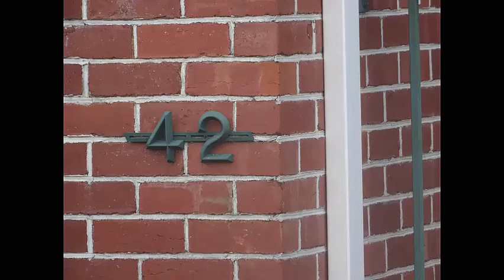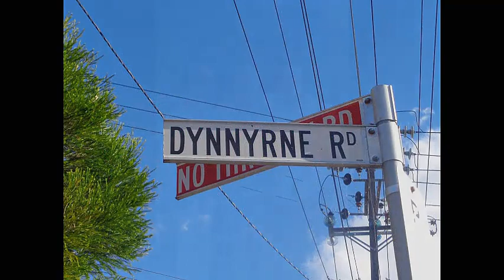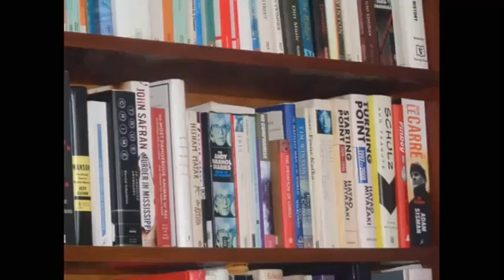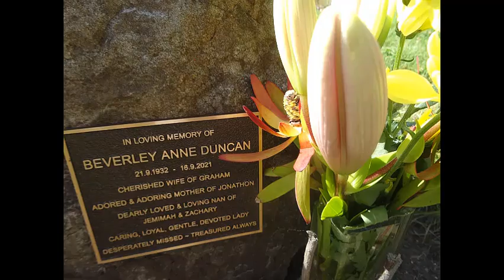a guilty bronze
an original poem, July 2021
film made Christmas Day 2022; reading June 5, 2023
for my mum and dad xo

someone's taking my hand
pointing me towards
this shit-brown coloured sedan
i don't remember getting into before

i bet it's you. yeah, you dad.
i know you're watching all this unfold
seeing straight into the home
you built with mum. what was it?
60 years ago? close enough

to see me unfold
and curl up weeping in the same
shallow breath.

i loved that Falcon 500
eyes barely above the steering wheel
my friends called it 'The Beast'
the car you taught me to drive in.

what's the view like up there?
bet there's a bar and a tote
and pain is a memory
and the roads are open and smooth

mum and i are still here
and in dream
still think you are too.
so much for dreams, eh Star.

when i'm not looking
you pull up next to us at the lights
beer in hand
telling us about the party at so-and-so's place

we take off at speed together
burning each other off
like in the old days,
Sunday breakfasts at Kings Cross

hangovers, schmangovers
aint we had our share mate?
you and i could sink a ship
with our vows of abstinence;

me at 50
you living on the Lord's time
and, since you're offering
i could do with a drive actually.

my pen is racing
ahead of my memory
dripping from my age.
mum, twitching in her bed

asked me
to ask you -
have you seen any couples
reunited since you arrived?

she's hoping to visit you soon
all her books are piled high
wider than a suburb
with a full fuel tank.

myself, i like long, curved roads
the colour of traffic lights
the shape of the earth turning
the feel of stories untold.

i didn't mind so much
that you were an absent father
you were planning for my retirement
before i was born

then at 75
you started planning for your own old age
and it overtook you
like you were parked at a red

now we are over the river
out past the city limits
the only lights are those on the dashboard
i miss you as the soil
longs for roots to fill it

let's keep driving awhile...

...relentless regime of work
and booze and more work and more -
the role that caught up with you
when you made it to the bridge
and forced to pay the toll.

mum is falling asleep at the wheel
losing sight
of the brothers and sisters and son
she cared for

turns to me
and asks where her dad is,
what Eric is up to?
his life is with her as we drive by

other voices by the roadside -
work colleagues from Red Cross
Burkey, Flapper, Mr Frank, the 2 Annes
hopscotch at Ogilvie

and that fella who used to come in
when she was a secretary;
charmed her with words sweet and light as marshmallows
to whom she gave her hand.

yeah, mate. i'm talking about you.
those urging 20-something seasons eh.
though the road has its pitfalls
it's still been worth the drive

here, with all these vehicles around us
fewer after twilight
some are broken down
others have pulled over

the rest have either made it safely home
crashed into the Great Unknown
or pulled over to rest,
letting my pen catch up

to where we're approaching: Bruny Island
from the top deck of the Mirambeena
in the time of the harvest
and what comes after.

the shack you and mum built there
and sold for a song.
you were way ahead of your time, mate
these days it'd probably go for 2 million.

mum's honeysuckle smile
that naughty twinkle in your eye
your old sayings pour over me
like champagne at the finish line:

'we battle on star, with great courage
and not a lotta cash'
we've clocked up our years like miles
towards that engraved, final dash

i've never seen you more clearly
than i do tonight;
our love is off the shelf
my pen flows ahead of itself

the sins we tasted
the hours we wasted
will sing their own song
when the 3 of us are gone

but i will always be
my mother's son
and do not count her
in that number.

the sun perfects an ocean wave.
the night sky reflects a pond of love.
pills, cup, syringe in hand
salve the lonely hours of the day.

i'm almost out of petrol
the ol' Falcon is an antique now
and the onlookers have dispersed
as onlookers tend to do

it's just you, me and mum
and this road through
my cherished memories
of her and you.

begrudgingly dad,
you felt the breeze of the chequered flag
wafting as you passed.
mum isn't far behind,

a reluctant second.
i guess i'll settle
for a guilty bronze
and some too-late thoughts:

mum and dad,
didn't we run our race
i feel your hearts
in time with mine
together on the dais.

words Jon Duncan 2021